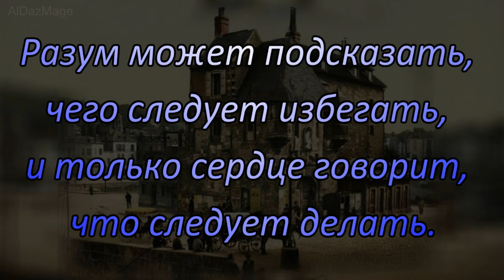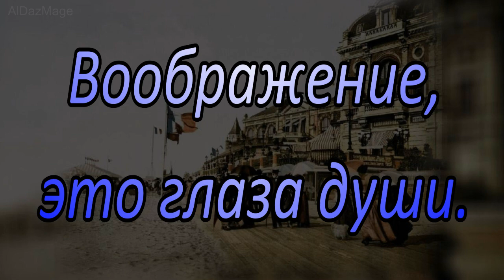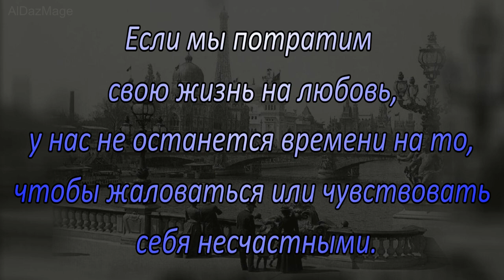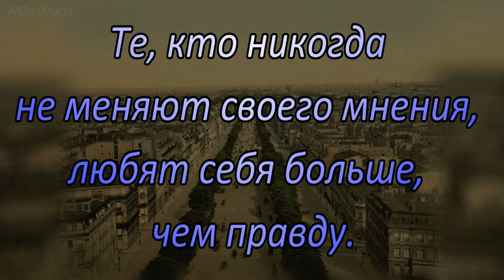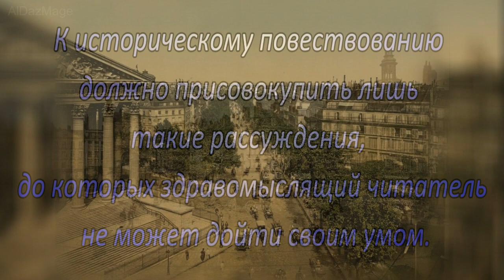Жозеф Жубер - цитаты - афоризмы - высказывания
Жозеф Жубер (Joseph Joubert; 7 мая 1754 — 4 мая 1824) — французский писатель-моралист. Придавал громадное значение стилю, подолгу трудился над тем, чтобы придать своим идеям форму кратких, художественно завершённых изречений. Помимо стиля,  интересны  афоризмы Жозефа  Жубера, как тонкие суждения по вопросам искусства, литературы и жизни вообще. Жубер не печатал своих произведений при жизни.
Композиция "That Kid in Fourth Grade Who Really Liked the Denver Broncos" принадлежит исполнителю Chris Zabriskie.